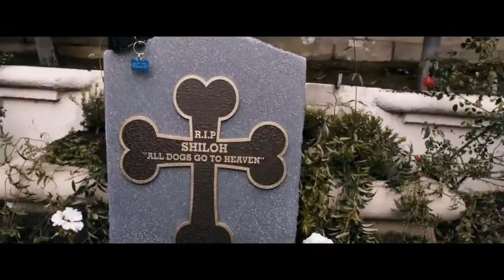A haunted house - Shiloh